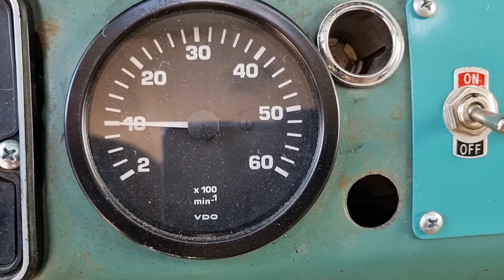Speed range is not reached OM617 Dodge B300 Van Troubleshooting possible errors